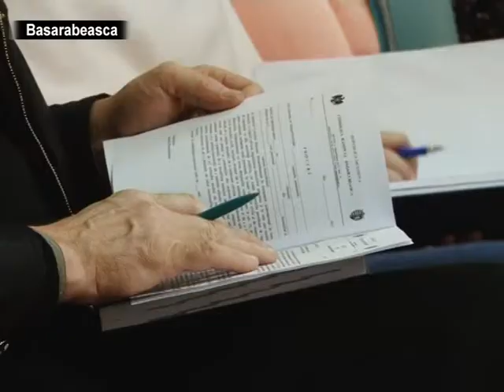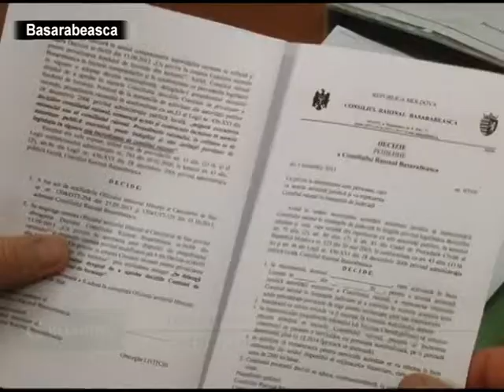CANCELARIA DE STAT CU OCHII PE CONSILIUL RAIONAL